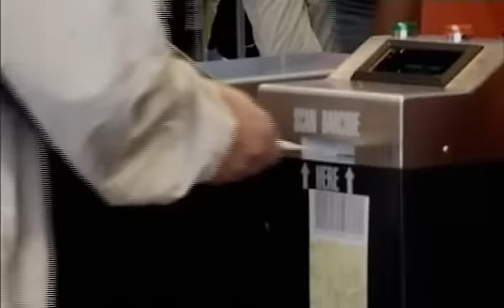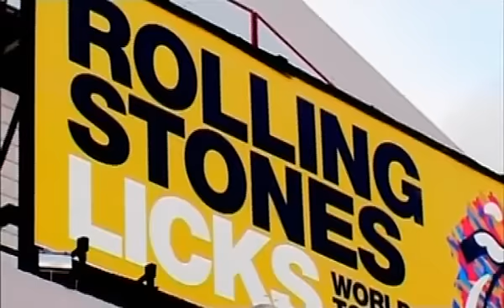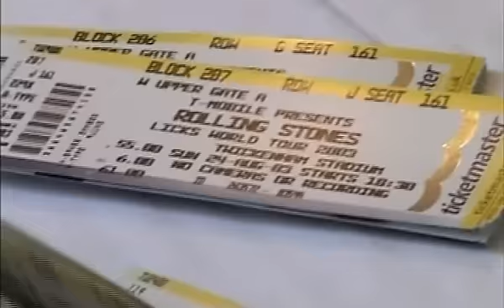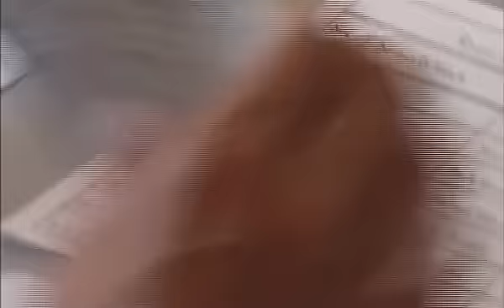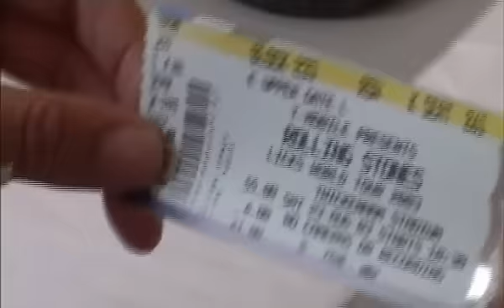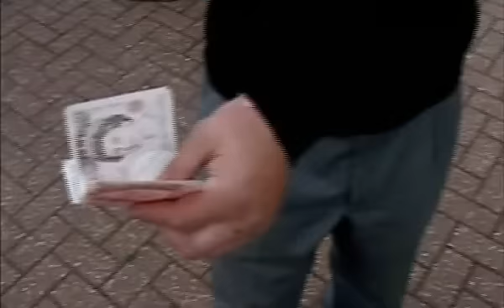TICKET TOUTS UK PART 1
A LOOK INTO THE BLACK MARKET SALES OF TICKETS ON THE STREETS OF THE UK AND ABROAD. FOLLOW "SLIM" NO DOUBT 1 OR 2 OF YOU WILL HAVE DEALT WITH HIM WITHIN THE UK AT SOME POINT, AS HE GOES TO AUSTRALIA TO SEE IF HE CAN CRACK THE RUGBY WORLD CUP. THIS VIDEO COMES IN 7 PARTS.